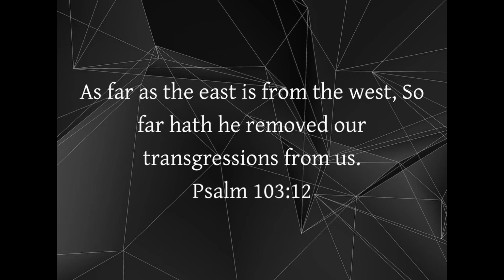‭‭Psalm‬ ‭103‬:‭12‬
“As far as the east is from the west, So far hath he removed our transgressions from us.”